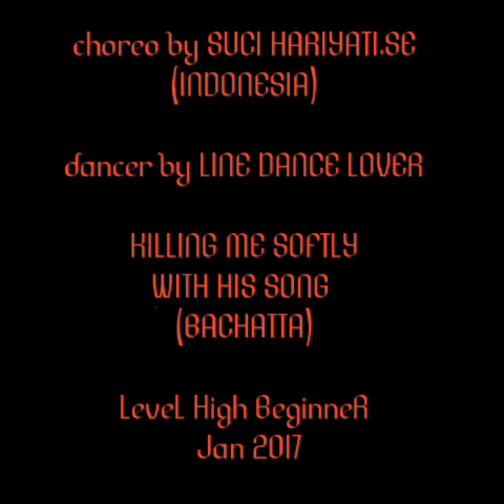KILLING ME SOFTLY WITH HIS SONG BACHATTA by SUCI LDL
SUCI HARIYATI LINE DANCE